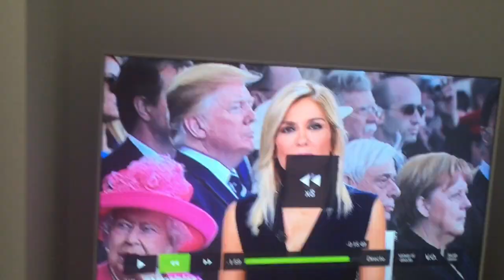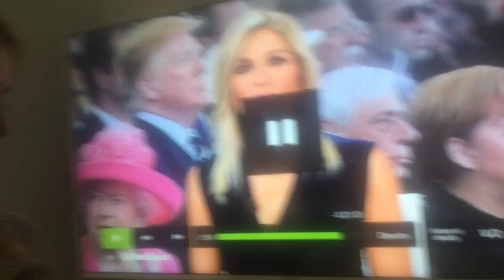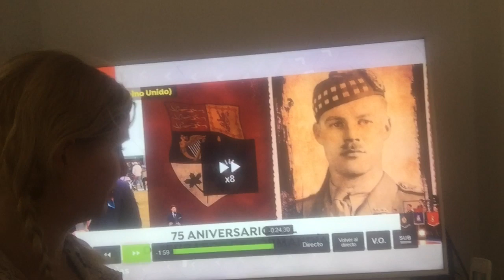Zascas De Palabras Mal Pronunciadas En Inglés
Estos sólo son algunos zascas de palabras mal pronunciadas en inglés que he escuchado hoy mirando las noticias. ¡En ElbookdeAmanda hay muchos más!
“No stress, no panic”. Lo importante es aprender y mejorar 😄😄😄

See you on Saturday 8th June at El Corte Inglés in Oviedo (Salesas) from 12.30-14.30h 💜💜💜